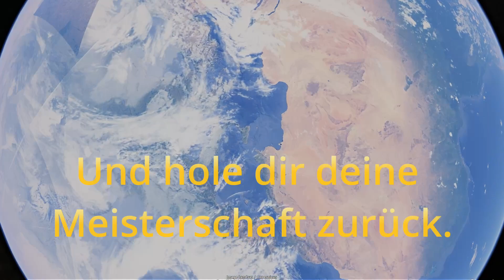Meisterschule | Der Ort an dem du dich und deine Meisterschaft entdeckst.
Ihr Lieben,

die MeisterSchule ist MenschSein in reinster Form. Heute laden wir dich ein. Lege deinen Kopf auf die Ablage, spüre deine Füsse, schliesse dein System und öffne dich für die hohen Frequenzen, die dein System an deine SchöpferKraft, deine Grösse, dein EchtSein und GanzSein erinnern.

Wir freuen uns auf dein Sein, MenschSein, EchtSein, GanzSein. ❤️❤️❤️

Unser Premium Format für dein rundum Sorglos Paket im MenschSein ist die Meisterschule.
❤️❤️❤️ Hier findest du deinen Weg in dein MenschSein, EchtSein, GanzSein. Alles, das in der MeisterSchule ist, erinnert dich und all deine Zellen an deinen UrSprung, deine Kraft, dein SchöpferSein

💎💎💎 Wenn du frei sein willst von dem, was dich nicht nährt, komm’ und sichere dir deinen Platz in der Meisterschule. Der Platz, an dem du vollständig neu durchstarten kannst. Lasse das, was dich nicht nährt in dir los und gönne dir eine Tiefe und Weite deines MenschSein, die für dich alles möglich macht. Aktiviere deinen Kanal, damit du unabhängig vom Aussen bist, Halt und Stabilität in dir groß machen kannst. Erkenne dich und gehe direkt und ohne Umwege ins Spiel des Liebens. Raus aus der Zerstörung in dir und um dich. In dein MenschSein. GanzSein. EchtSein. Wir begleiten dich. Klar und LiebeVoll. Auf allen Ebenen.

🚀🚀🚀 Du willst lieber erst einmal mit uns beiden im 1:2 durchstarten oder mit deinem Gegenüber in der Partnerschaft mit uns im 2:2 erkennen, wer ihr seid und welches Potenzial ihr ins MenschSein strömen wollt? Dann gönne dir und gönnt euch den EntwicklungsUrlaub. 5 Tage für dein Leben, ein Reboot deines Systems auf allen Ebenen. Alles, das du mit uns erlöst und löst sind erlebbar im selben Moment. Die Tools und Möglichkeiten, die Channelings in Wort und Klang erleichtern deinem Alltag. Weil Heilung leicht sein kann und darf.

Hast du Lust auf Lieben Leben? Willst du einen kompletten LiebesReboot? Dann sehen wir uns im ZweierSystemRetreat.
💎💎💎 ❤️❤️❤️ Hier findest du mehr Info und die Möglichkeit, euch euren Platz zu sichern

Danke Danke Danke für Dein Sein. Du bist WertVoll. Jetzt. Hier. In diesem Moment.❤️❤️❤️

💎❤️ Gefällt dir, was wir in die Welt geben? Dann gibt uns dein Feedback bei Google

❤️ Wenn du uns im MenschSein und in unserem Wirken ganz irdisch mit einer GeldSpende unterstützen willst, sende den Betrag an das PayPalKonto: " Bitte mit der Angabe "Spende". Danke Danke Danke.

❤️ Hast Du Lust auf unseren Newsletter?